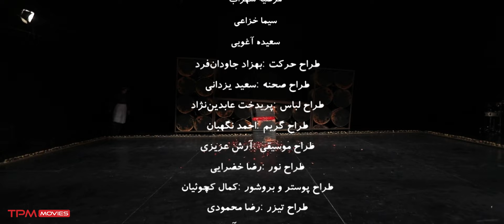تئاتر ایرانی "طپانچه خانم"/ Lady's Pistol Iranian Play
«طپانچه خانم» روایتگر داستان زندگی اخترالسلطنه است که سعی دارد بهداشت، فرهنگ و تمدن را در شهر خود ایجاد کند.

خلاصه تئاتر"طپانچه خانم" 👆👆👆👆
تئاتر "طپانچه خانم" | Iranian Play Lady's Pistol

About Iranian Play Lady's Pistol
"Tapanche Khanum" tells the life story of Akhtar al-Saltaneh, who tries to create health, culture and civilization in her city.
عوامل تئاتر ایرانی "طپانچه خانم"
کارگردان: زهره پارسا
تهیه‌کننده: شهاب الدین حسین پور، نیما انهاری
سال انتشار: 1396
ژانر: نمایش، کمدی
بازیگران تئاتر "طپانچه خانم"
مارال فرجاد
آرش فلاحت پیشه
محمد نادری
 ندا مقصودی
گیلدا حمیدی
غزاله جزایری
سعیده آغویی